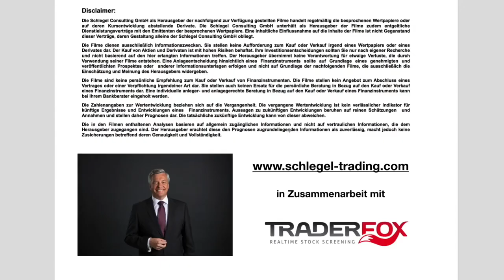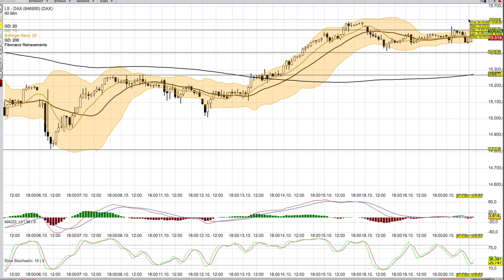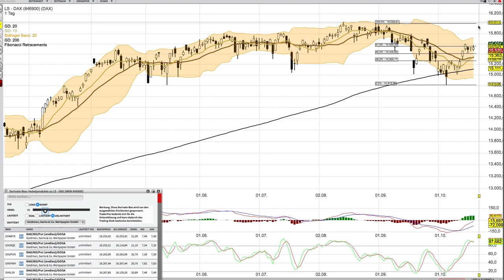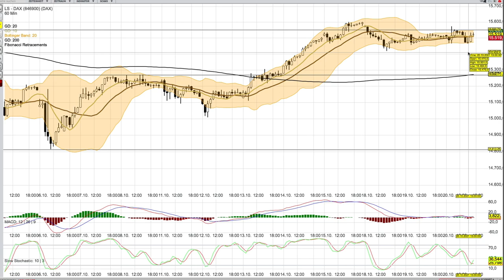DAX Analyse ab dem 21 Oktober